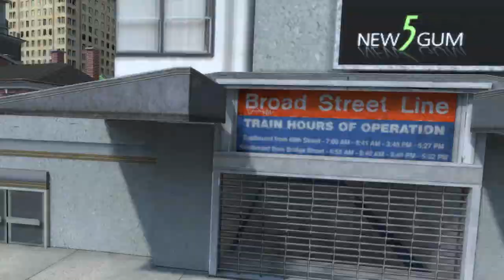THUG pro revisiting PS2 port of proving ground